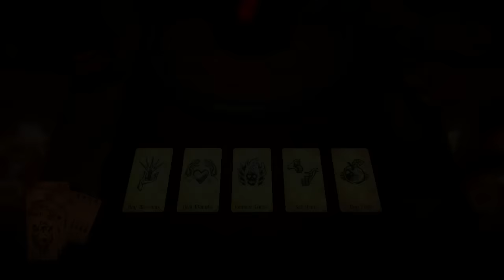DC's Hand of Fate Nightmare - 33 - A Good Run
Coulda gone worse!